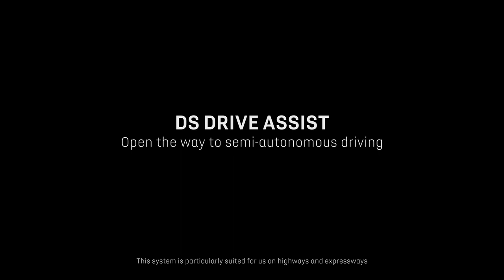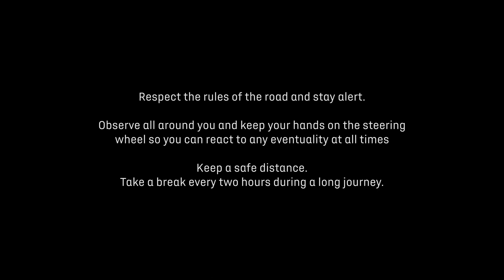DS 7: DS DRIVE ASSIST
DS 7 is equipped with DS DRIVE ASSIST, adaptive cruise control that can initiate stopping and restarting without the driver intervening and an aid that enables the driver to keep the car either where it is or where they position it in the lane.